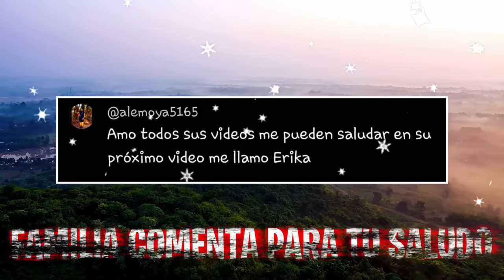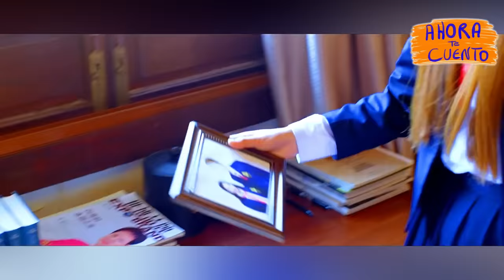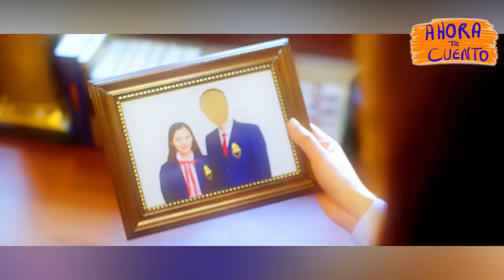👉 resumen : UNA LINDA POLICÍA SE DISFRAZA DE ALUMNA Y SE ENAMORA DEL PROFESOR | Ahora te cuento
Una linda policía tendrá la misión de disfrazarse de alumna para infiltrarse en una escuela y averiguar el caso de la desaparición de 2 alumnas, sin embargo durante su misión se veré involucrada amorosamente con el profesor de la clase. Podrá completar su misión ?

Bad cop resumen en minutos | Ahora te cuento
Bad cop película
Bad cop completa en español
my girlfriend is a cop Te la cuento

Resumen
Película
Resumen Bad cop
Bad cop PELÍCULA COMPLETA EN ESPAÑOL
Resumen Bad cop
Netflix
AHORA TE CUENTO
SILVER RESUMEN